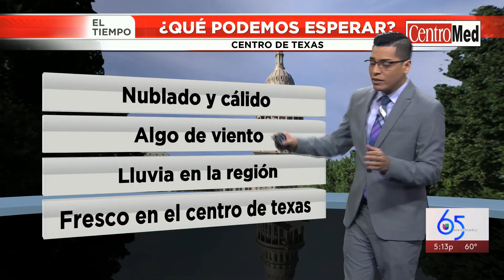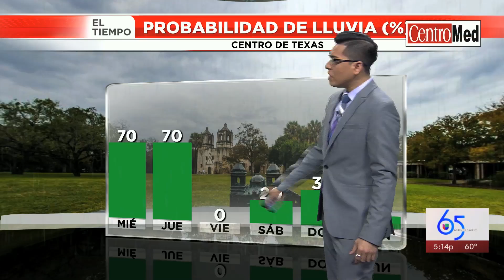021820 Segmento del tiempo 5PM